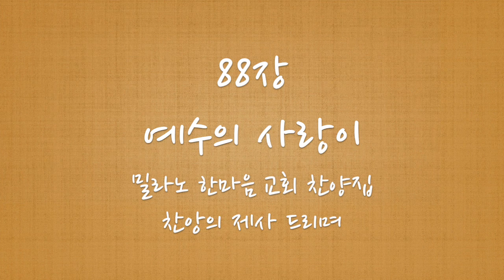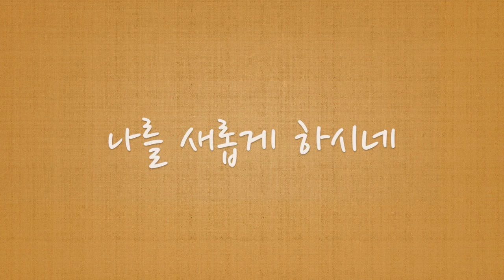88장 예수의 사랑이 피아노반주 MR [밀라노한마음교회찬양집 찬양의제사드리며] [Harpiano]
작은 교회, 개척 교회, 가정 예배, 온라인 예배 등 찬양 피아노 반주가 필요한 곳에 잘 쓰였으면 좋겠습니다. 혹시 제 영상을 이용하여 커버곡이나 예배 영상을 제작한 후 각자의 유튜브 채널에 업로드 하고자 하시는 경우에는 '출처 (Harpiano)' 와 '반주 영상의 링크'를 본인이 업로드 하시는 영상의 설명란에 출처로 밝혀 주시기를 부탁드립니다. (인스타는 @harpiano6x6)
 ⚠️주의: 올리신 본인의 영상 링크 주소를 저에게 알려주시고자 댓글로 링크 다시는 분들이 계시는데 댓글에는 링크주소를 달지 않으시는 것이 좋겠습니다. 요새 유튜브 에.이 아.이의 자체 처리로 링크, 복붙한 댓글이 자동으로 삭제가 되는 현상이 잦습니다. 저의 설정에서는 모든 댓글에 허용, 댓글 링크 허용도 되어 있는 것으로 확인되나, 저에게는 링크 들어있는 댓글은 아예 알람이 뜨지를 않거나, 알람이 와도 누르면 삭제된 댓글이라고 나옵니다.. 찾아보니 복붙하시는 분 본인이 운영하시는 채널에도 좋지 않은 영향을 줄 가능성이 있다고 합니다.. 그냥 저에게 댓글로는 사용한다고 or 사용했다고만 알려주세요! 감사합니다.
💜 밀라노한마음교회 찬양집 찬양의제사드리며 피아노반주 MR